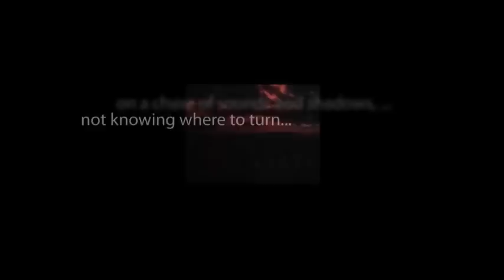CBS Radio Mystery Theater "With Malice Aforethought" starring Carlos Carrasco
A victim of the prejudice of the times, an African-American cop is tried for the murder of an allegedly unarmed Caucasian during a drug bust.